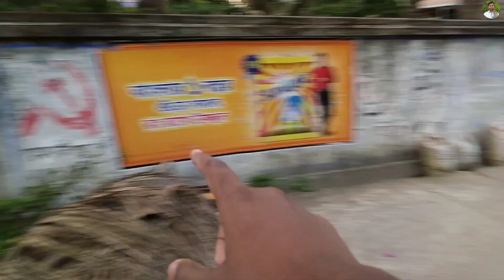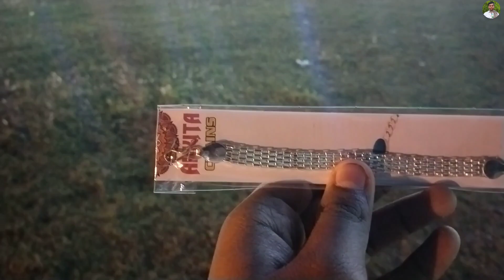মামারবাড়ী vlog / #5 / Part 2 / চন্দনপুর / মেলায় গেলাম ও মাছ এর ভেড়ি দেখলাম / একটা Bracelet নিলাম🤟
So hello guys আজ আমরা গেলাম চন্দনপুর, মেলা ও মাছের চাষ দেখতে .

🔴My Gears ______________
👆Tripod👆
👆Boya mic👆